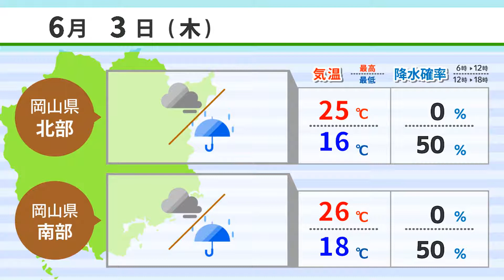【６月２日】岡山の百貨店で中元商戦開始 ＡＩアナＮＥＷＳ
1,岡山の百貨店で中元商戦開始
2,「撫川うちわ」制作大詰め
3,後楽園で梅の実収穫スタート